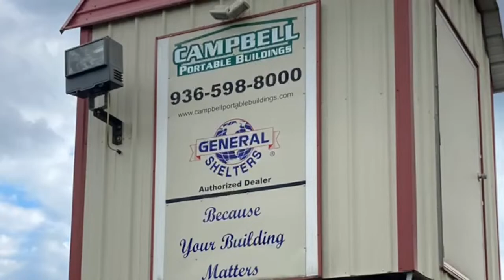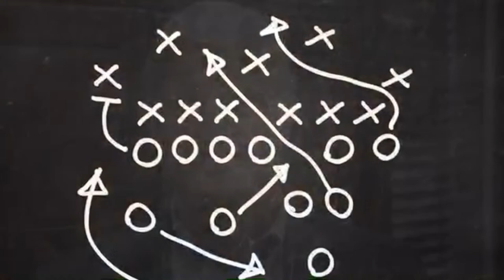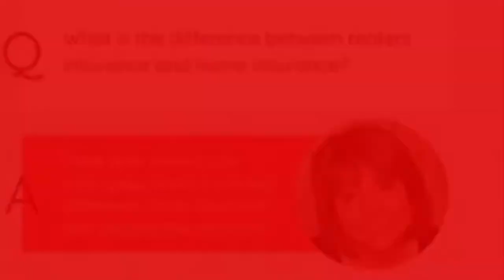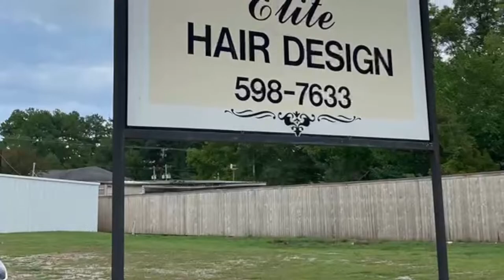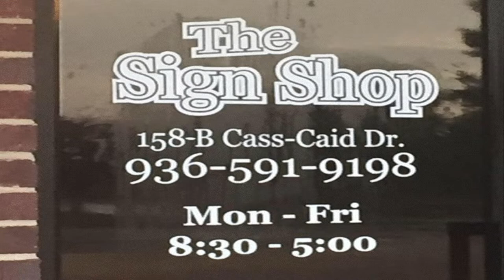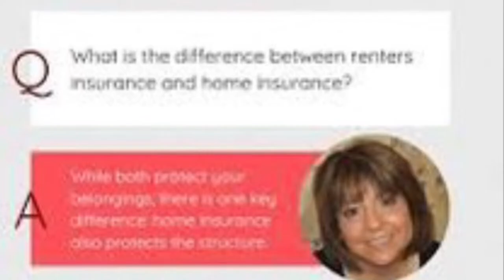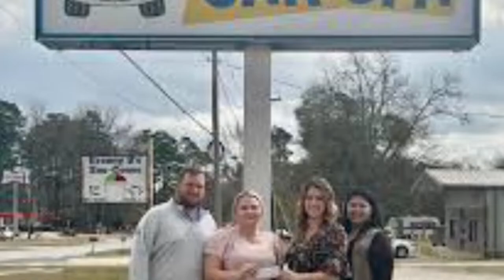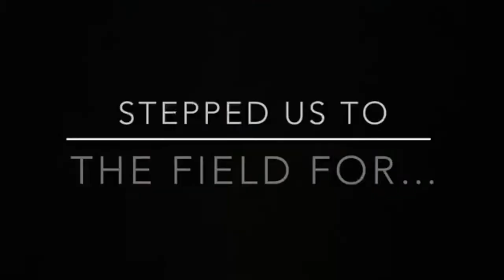HS Football: Brownsboro vs Center